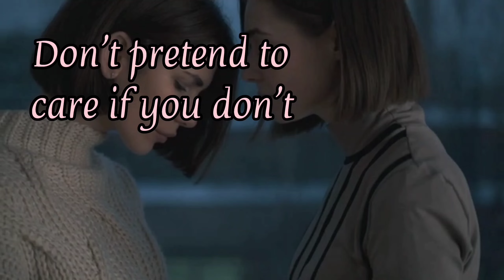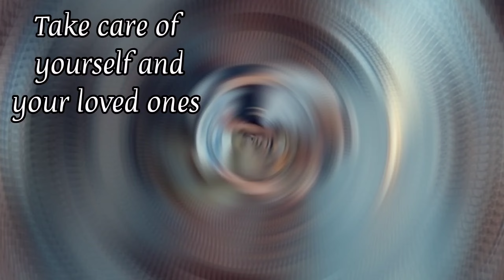Successful लोगो की आदतें |How To Become Successfull |कुछ ऐसी बातें जिनका हमें हमेशा ध्यान रखना चाहिए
Successful लोगो की आदतें | How To Become Successful | कुछ ऐसी बातें जिनका हमें हमेशा ध्यान रखना चाहिए

Queries solved
•how to become successful in life
•learn to live alone in life
•successful people habits
•bitter truth of life

copyright